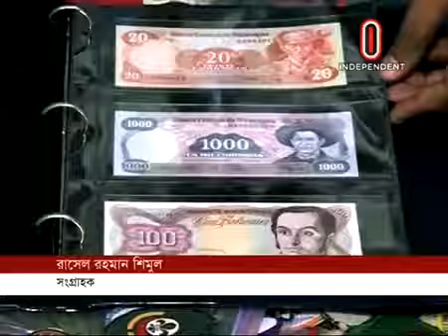Collection Hobby || news of independent tv || Khwaja Zia Collections || Zias Art Gallery DHAKA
Collection Hobby
news of independent tv
Khwaja Zia Collections
Zias Art Gallery DHAKA

Zias Art Gallery is a distinguished home for quality art education center gradually leading to higher education like interior designing, fashion designing and graphic designing. BFA and MFA through O levels and A levels. At the same time a team of qualified teachers committed to teach and guide the students in the best possible method of teaching including Music, Photography and Fashion Design.